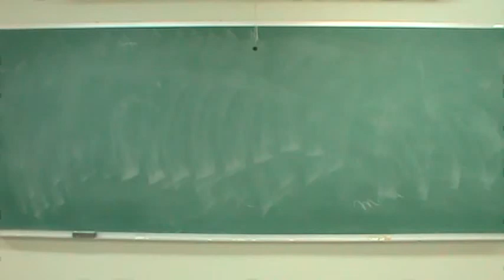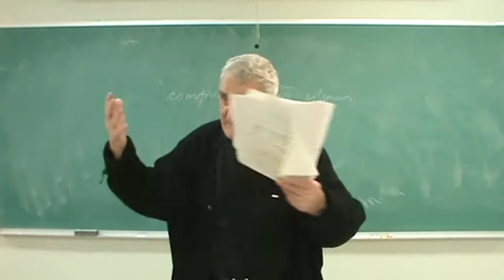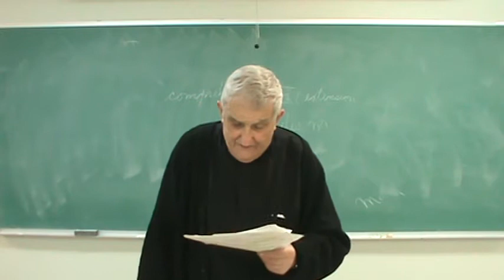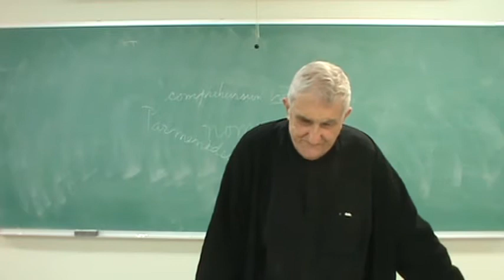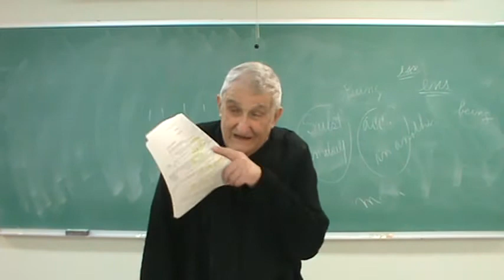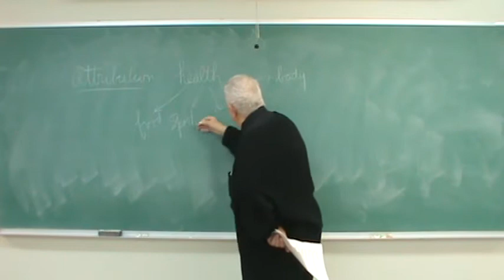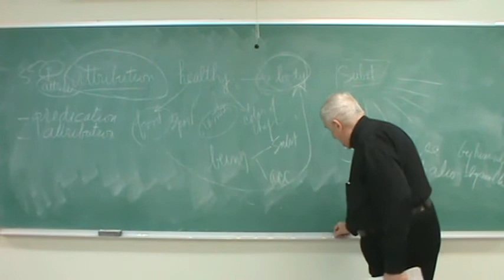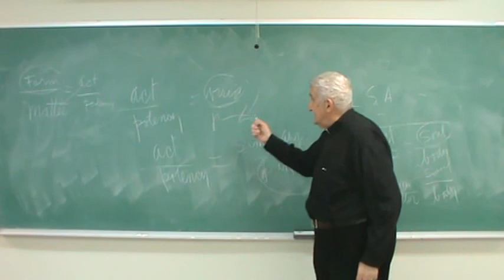Compendium 2: Week 1- P2: Metaphysics #31. Being (Edited)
Readings:
Pages 85-90 [The pages correspond to the book of Fr. William Wallace.]